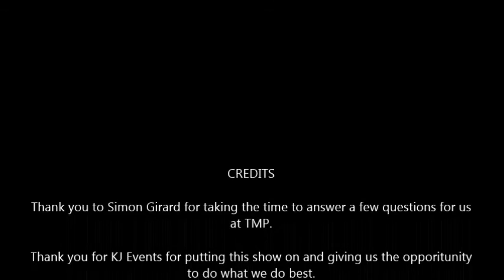Total Metal Promotions: Beyond Creation Interview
This is our interview we had gotten with Beyond Creation.